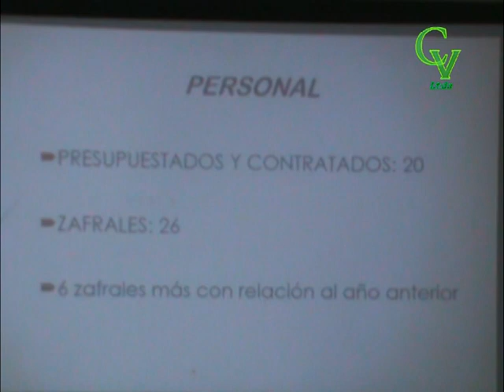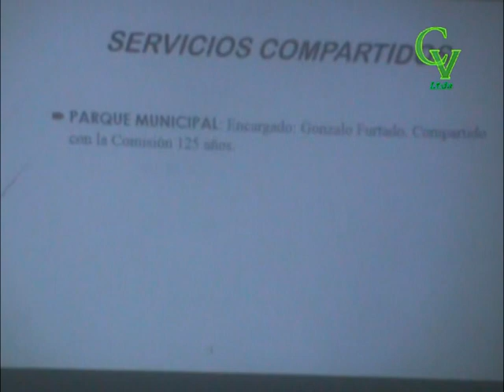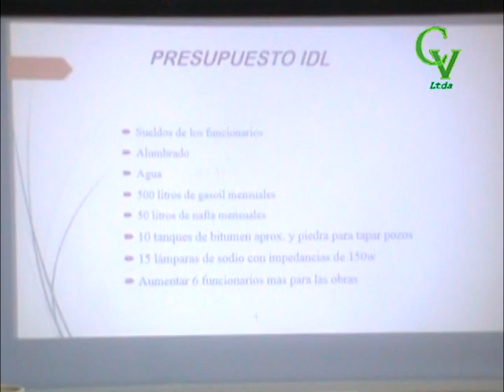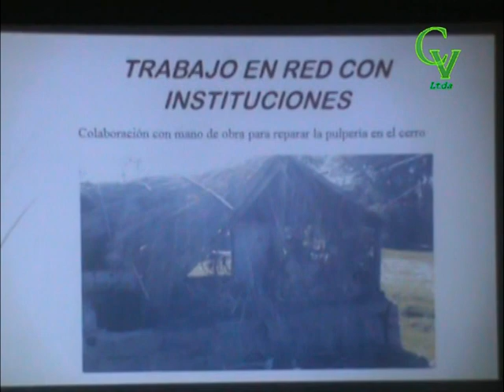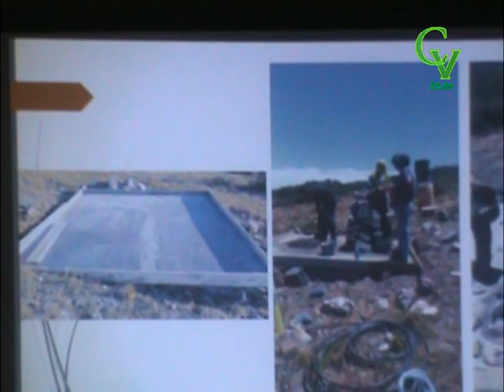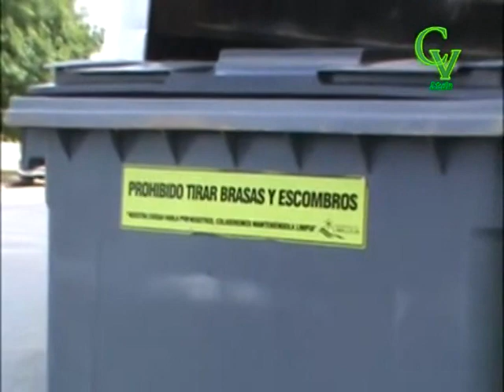Rendición de Cuentas - Municipio Batlle y Ordóñez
El Alcalde Pablo Patiño presentó el balance anual del Municipio período julio 2016 - junio 2017.
Julio 2017